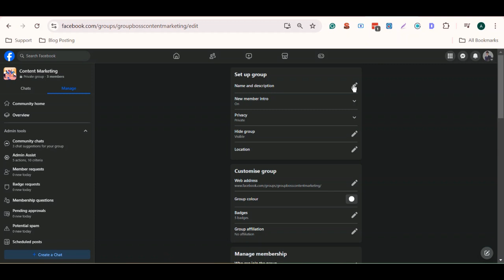How to Change Facebook Group Name in 2025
Welcome back, everyone! In this quick tutorial, I'll show you how to change the name of your Facebook group in 2025. An essential tool but easy to forget where to if it.

Whether you're rebranding, updating, or just refreshing your group’s identity, I've got you covered with an easy, step-by-step guide. Make sure to follow along if you’re an admin looking to keep your group up-to-date!

In this video:

How to access group settings
Tips for renaming a group successfully
Important updates on Facebook's guidelines for group name changes